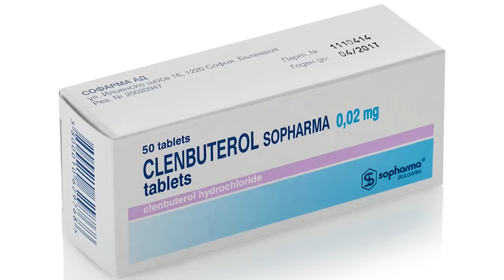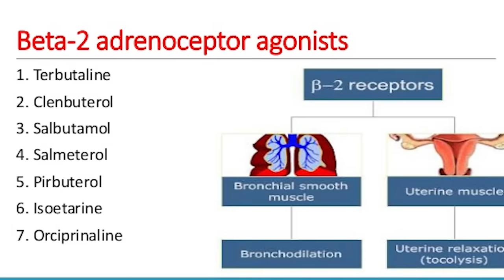Are you taking CLENBUTEROL for Fat loss? (क्या आप CLENBUTEROL ले रहे हैं?)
If you're taking CLENBUTEROL or wants to take it in future then this video is for you. it will give you the right science behind this "stuff".